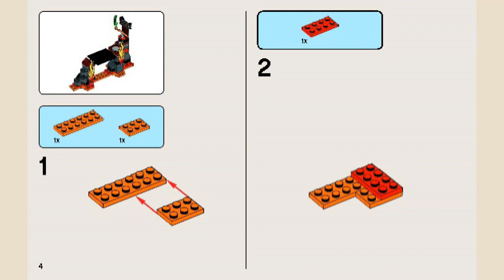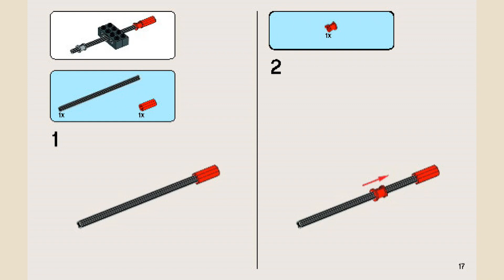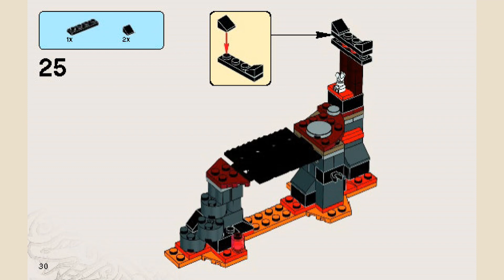How to Build LEGO 70753 | Lava Falls LEGO Ninjago Instructions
Building instructions for 70753, Lava Falls, LEGO NINJAGO.
Includes 2 minifigures with assorted weapons and accessories: Cole and Sleven.
Lava pit features Jade Blade with holder, bridge with collapse function and flame elements.
Weapons include Cole’s staff and Sleven’s stone blade.
Accessories include Sleven’s skull helmet.